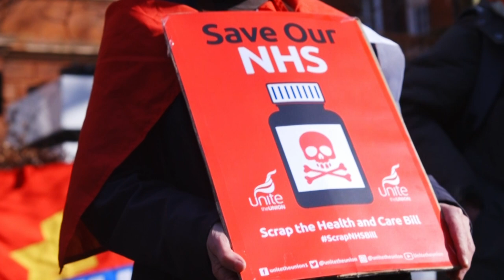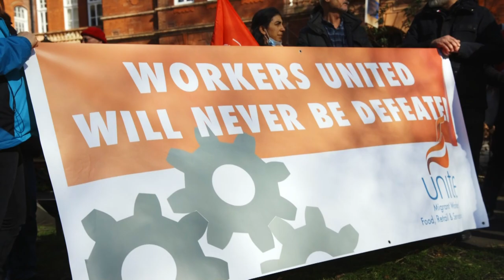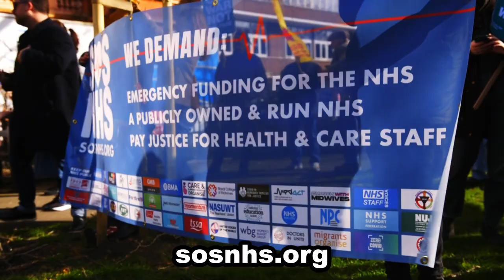SOS NHS! Over 70 rallies around the UK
The rally outside Great Ormond Street Hospital in London was just one of 70 rallies around the UK organised by the SOS NHS campaign, with this rally showing solidarity to GOSH security guards - on strike for equality with directly employed NHS workers.

The campaign has three very important demands:
1) Emergency funding of £20 billion for the NHS
2) A publicly owned & run NHS
3) Pay justice for health & care staff

NHS workers have been through hell during the pandemic, and many are now leaving. These three demands are absolutely crucial if we are going to save our NHS from collapse.